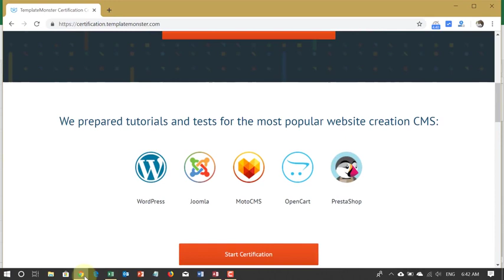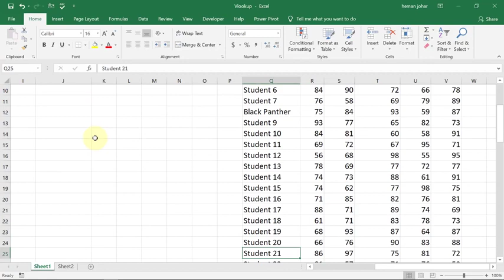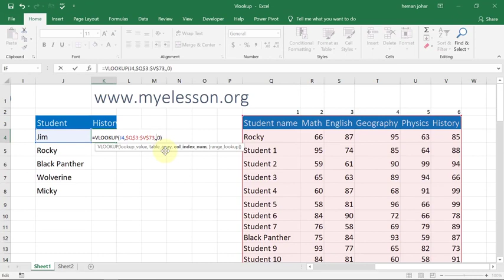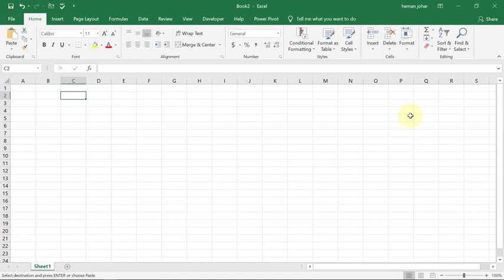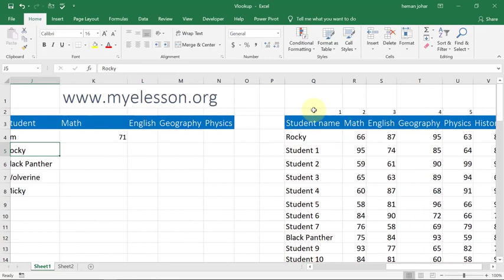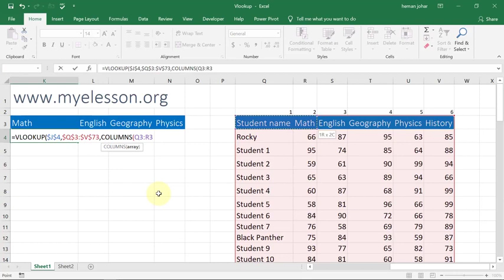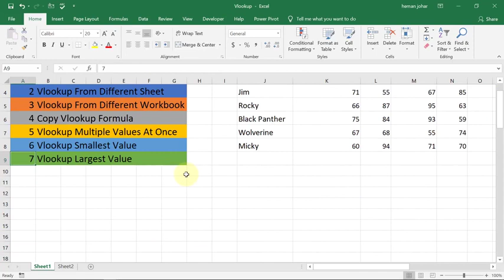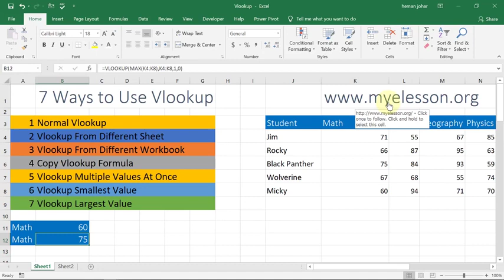How to use VLOOKUP function in Excel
Learn how to use the VLOOKUP function in Microsoft Excel. This tutorial demonstrates how to use Excel VLOOKUP with an easy to follow example and takes you step-by-step through the different options when entering your formula.